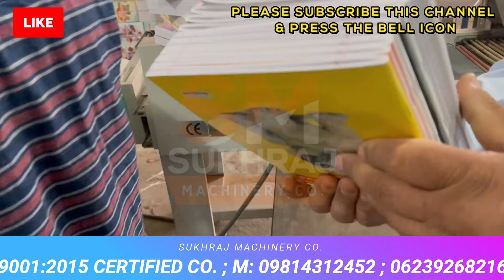नौकरी की चिंता छोड़ो, ये अनोखा नया बिज़नेस शुरू करो, मुनाफा कमाए 20 हज़ार Rs हरदिन✅| new business ideas